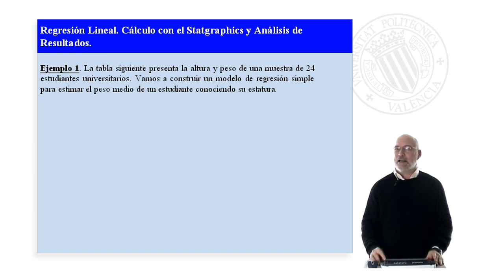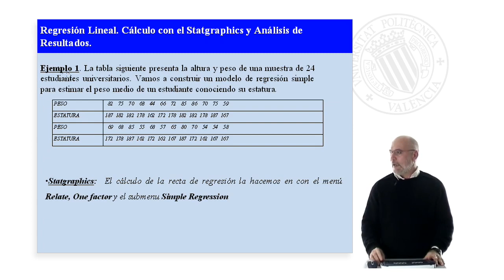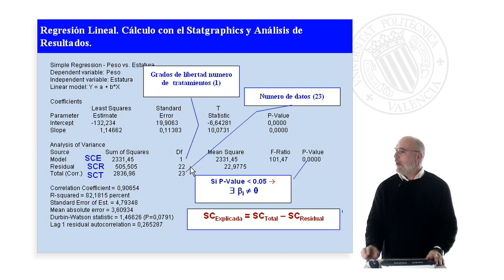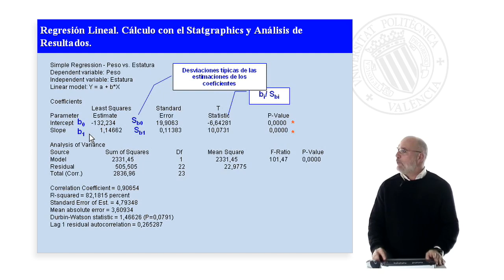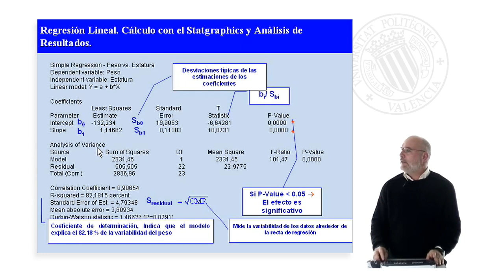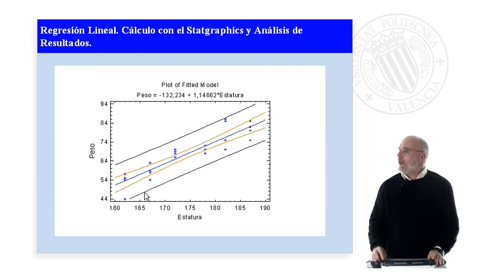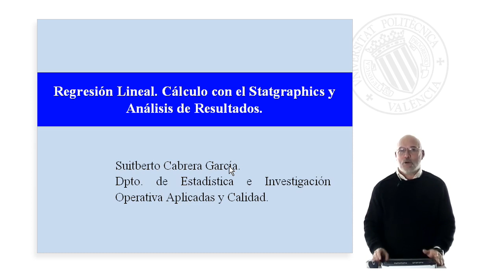Regresión Lineal. Introducción teórica| UPV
Título: Regresión Lineal. Introducción teórica

Descripción: para uso en clases prácticas. Cabrera García, S. (2008). Regresión Lineal. Introducción teórica.

Descripción automática: En este video, el profesor del departamento de estadística e investigación operativa aplicadas y calidad de la Universidad Politécnica de Valencia explica cómo realizar cálculos de regresión lineal utilizando el programa estadístico Estatgráfic. A partir de datos de altura y peso de una muestra de estudiantes universitarios, se busca construir un modelo de regresión simple para estimar el peso medio con base en la estatura.

Mediante el menú de Estatgráfic, se selecciona la opción "uan factor" dentro del submenú de regresión simple, lo cual provee diferentes bloques de información. El primero aclara cuál es la variable dependiente (peso) y la independiente (estatura), mostrando la estructura del modelo lineal. Posteriormente, se detallan los parámetros del modelo y se realiza un análisis de varianza para evaluar la significancia estadística del modelo. En este video se dan ejemplos específicos de cómo interpretar estos valores.

En el análisis, se expone el coeficiente de determinación, indicando que la estatura explica el 82.18% de la variabilidad del peso. También se evalúa la significación de los indicadores del modelo a través de p-valores, y se determina la significancia de los parámetros. Además, el profesor muestra cómo obtener gráficamente una estimación del peso medio a partir de la estatura y cómo el Estatgráfic provee valores predichos para mayor exactitud.

Los gráficos de regresión son presentados como herramientas valiosas para cálculos de ingeniería y otras áreas, enfatizando su utilidad durante la carrera universitaria.

Autor/a: Cabrera García Suitberto